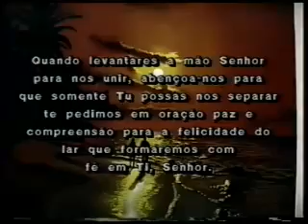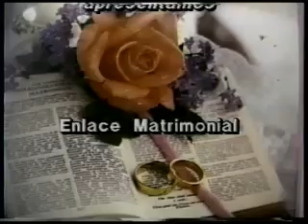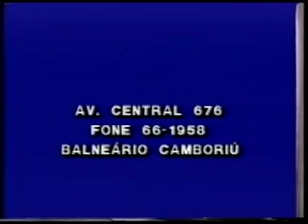CASAMENTO CLAUDELINO E ELIDA DATA 16 07 94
PR  AVELINO  MACELAI  CELEBRANDO  O  CASAMENTO   FESTA  REALIZADA NA ASSOCIAÇAO  DE  MORADORES  DE  CAMBORIU